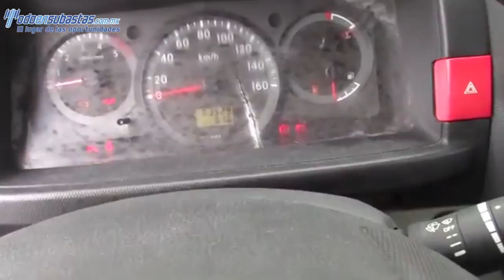147554 NISSAN / CABSTAR / 2012